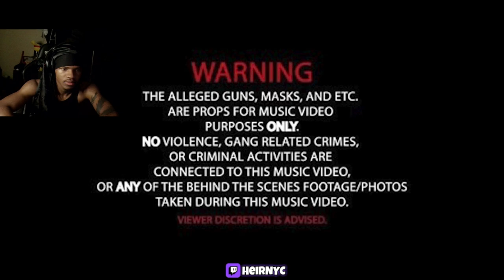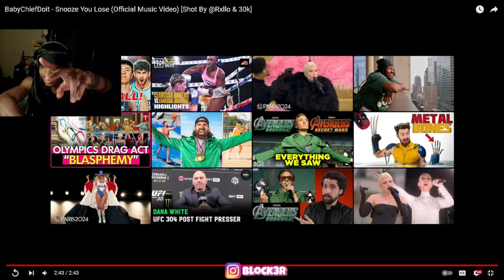BabyChiefDoit - Snooze You Lose (Official Music Video) [Shot By ‪@Rxllo‬ & 30k] REACTION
BabyChiefDoit - Snooze You Lose (Official Music Video) [Shot By ‪@Rxllo‬ & 30k]